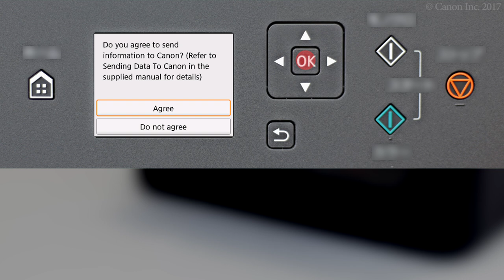Preparing for installation (TS5100 series)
Remove the orange tape and protective material.
Plug in the power cord.
Press the ON button.